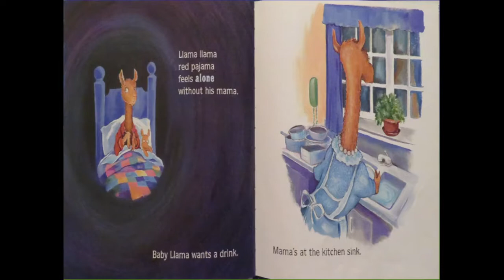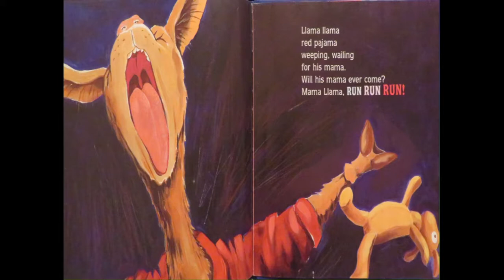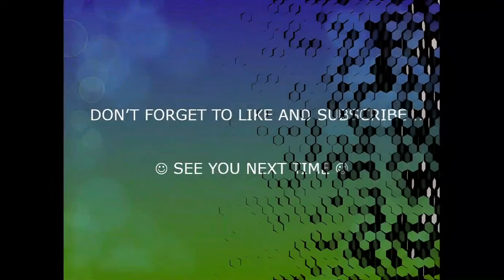READ ALOUD: Llama Llama Red Pajama by Anna Dewdney